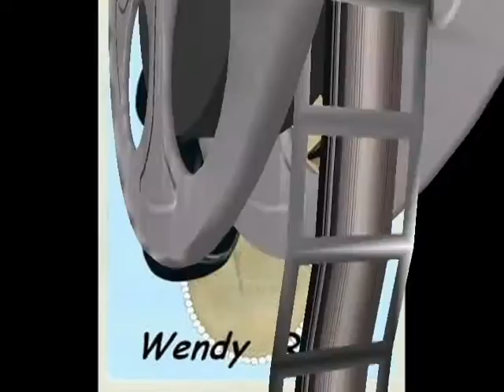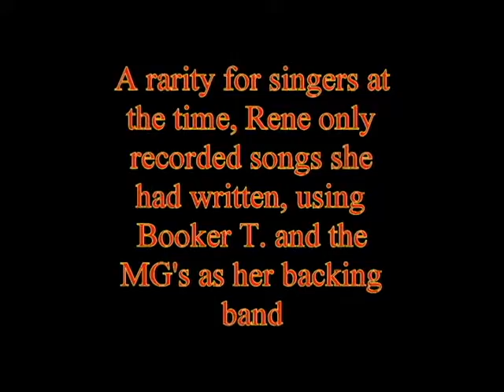Gone For Good WENDY RENEE Stax/Volt Video Steven Bogarat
Wendy Rene (Mary Frierson Cross), is a soul/R&B singer and songwriter. In her early teens, she was a member of the singing group, The Drapels, and was signed with Stax Records. The group consisted of Wendy, her brother Johnnie Frierson, friend Marion Brittenum, and friend Wilbur Mondie.

 Mary needed a stage name and several options came up including the name ‘Wendy Storm’ via record executive Deannie Parker. Eventually, Mary’s fellow Stax artist Otis Redding came up with the name Wendy René. She used that name regularly after she became a solo artist.

 Wendy recorded several songs, some of which have been used in films (Gegen die Wand, The Fighting Temptations, Lucky Number Sleven, The Wackness…) and sampled/redone by current artists such as Wu-Tang Clan and Alicia Keys